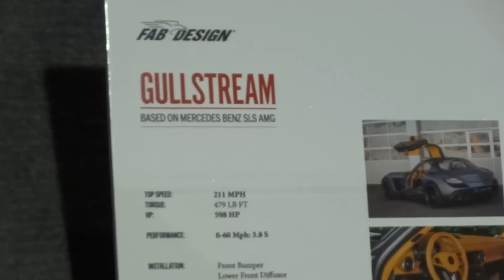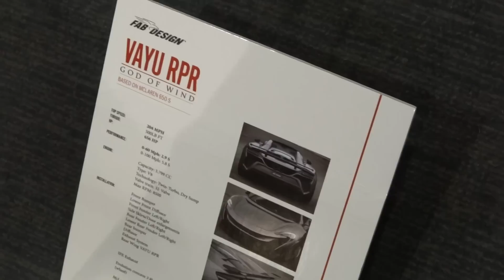DUB Show 2015 (NYIAS 2015)